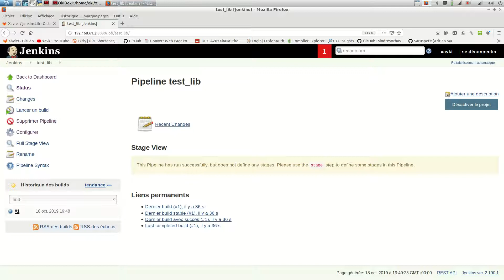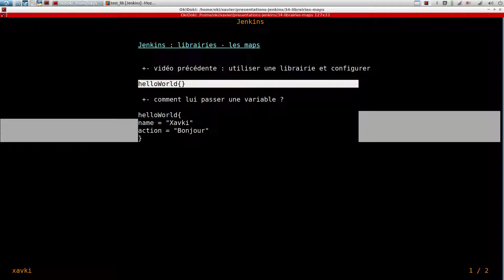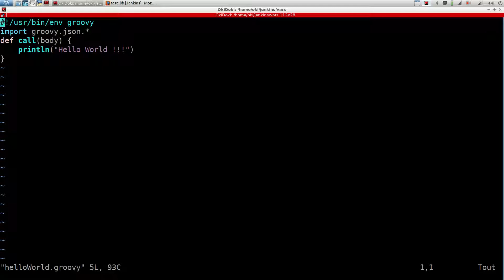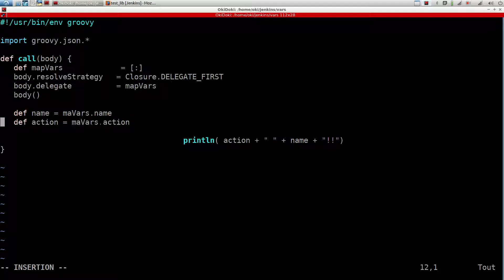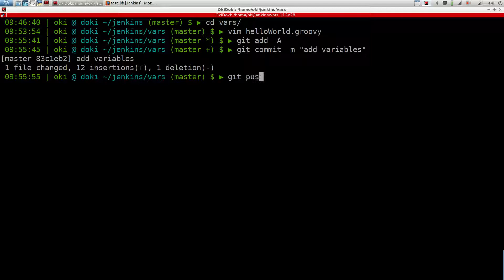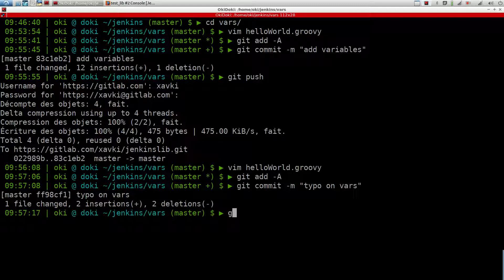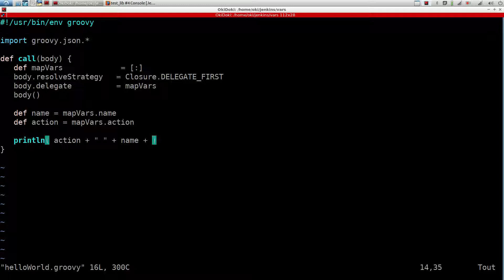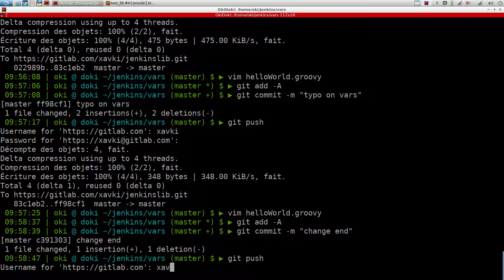Jenkins - 34. Librairies : passage de variables | tutos fr